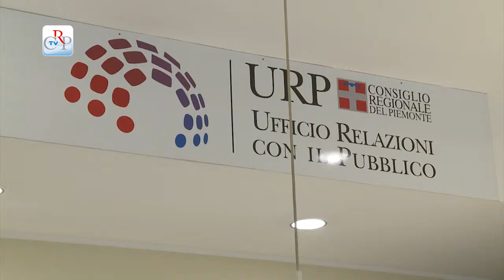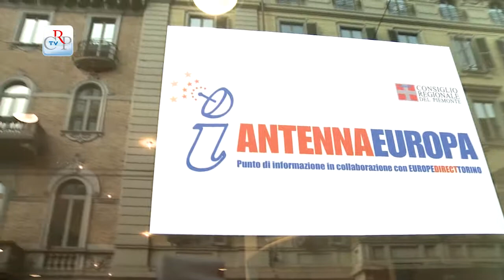Antenna Europa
Informazioni sulle opportunità offerte dall'Unione europea, risposte sulle istituzioni, sulla legislatura, sulle politiche, sui programmi e i finanziamenti comunitari. Queste le principali finalità dello sportello Antenna Europa del Consiglio regionale, inaugurato presso l'Ufficio relazioni con il pubblico, in via Arsenale a Torino. Creato per favorire il rapporto tra cittadini e Ue, lo sportello, realizzato con il centro Europe Direct della Provincia di Torino, si avvale della collaborazione della Biblioteca della Regione Piemonte e della Consulta regionale europea.

Le attività di Antenna Europa hanno preso il via con l'evento "L'Europa che vorrei", un dibattito in vista delle elezioni del 25 maggio. I giovani presenti, tra cui una ventina di studenti vincitori del concorso "Diventiamo cittadini europei", hanno dialogato con il vicepresidente del Consiglio Fabrizio Comba, Umberto Morelli, professore di Storia delle relazioni internazionali dell'Università di Torino, Lorenzo Berto e Valeria Romana dello Europe Direct di Torino.